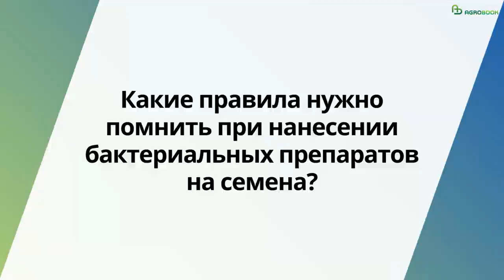«Не только подсолнечник пострадал от болезней, и проблема будет усугубляться» | Эксперт Bionovatic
Эксперт компании Bionovatic Иван Лысенко на днях завершил объезд полей на юге и в Поволжье. Местами впечатления – удручающие, например: подсолнечник сильно пострадал от инфекций и, к сожалению, есть предпосылки к дальнейшему увеличению патогенного фона.

А вот осенних эпифитотий на пшенице агроном, напротив, не ожидает.

– Иван, расскажите, как обстоят дела в Поволжье? Какие регионы Вы посещали и что бросилось в глаза?

– В конце августа – начале сентября компания Bionovatic проводила традиционный «объезд полей». Мы посетили Саратовскую область, Волгоградскую, республику Татарстан.

Если говорить о настроениях аграриев, то везде они задумываются о смене набора культур – из-за того, что значительно снизилась рентабельность растениеводства. Люди стремятся оставить в севообороте только наиболее доходные культуры. Возможен рост интереса к бобовым, потому что в этом году на них цена поднялась – и спрос есть. Но всё же на юге России основной культурой останется озимая пшеница, а в Поволжье, где цены на неё значительно ниже, в полях доминирует подсолнечник и увеличивается объем бобовых культур.

Обратная сторона резкого интереса к подсолнечнику – значительное накопление патогенного фона. Это как раз то, что бросилось в глаза в этом году. В Поволжье люди перепробовали многие гибриды подсолнечника, но замечают, что все они болеют. Если раньше основной проблемой была ржавчина, то сегодня мы наблюдаем фомоз, фомопсис и даже фузариоз. От этих инфекций урожай снижается значительно. Мы замечали, что на полях, где была вовремя применена защита, посевы хорошо выглядят, корзинка выполнена, как минимум 5% растений имеют признаки поражения болезнями. Там же, где болезни прогрессировали, подсолнечник совсем плох: корзинка практически не сформирована, в диаметре – до пяти сантиметров.

Многие ошибочно думают, что это жара присушила подсолнечник, но на самом деле это последствия болезней. Когда паренхима внутри вся уничтожена патогеном, питательные вещества не поступают к семенам и вегетация заканчивается раньше времени.

Нас это очень тревожит: растениеводы несут затраты на семена, инсектициды, питание, а в итоге теряют урожай из-за болезней.

– Почему не удаётся защитить посевы от инфекций?

– В этом году развитию патогенов способствовало обилие осадков. Но причина не только в этом. Действующие вещества, которые нам предлагают химики, эффективны при нескольких обработках. Зачастую обрабатывать, например, пшеницу, от грибных болезней три-четыре раза просто экономически невыгодно.